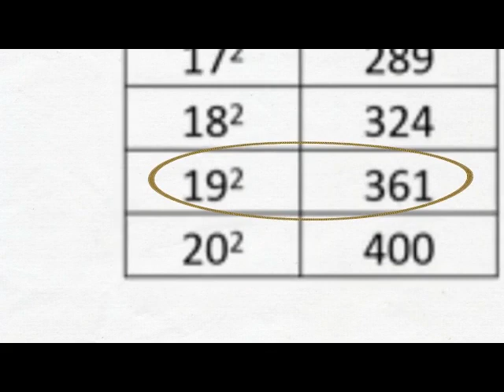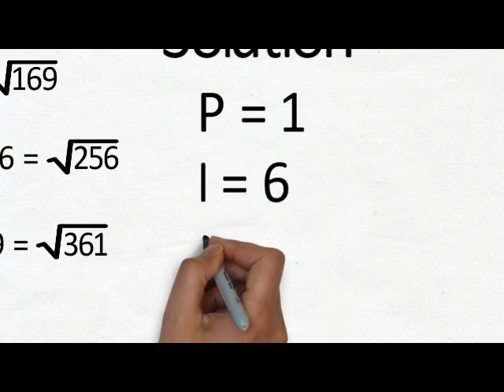Pi Day Puzzle : Solve for each letter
This is a fun like problem,Can you solve it?